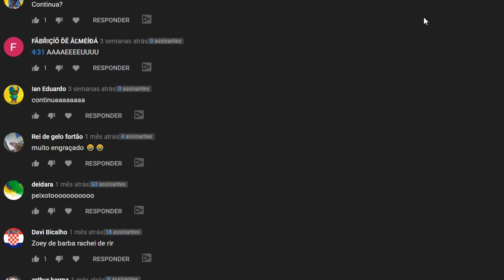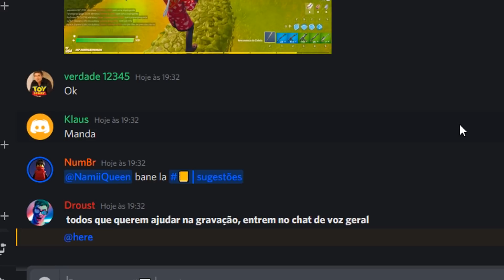MINHA SKIN? NOVA SÉRIE BBB NO FORTNITE! - FortFlix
Use o código FortFlix na loja do FORTNITE!

Código do Mapa Epic: 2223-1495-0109